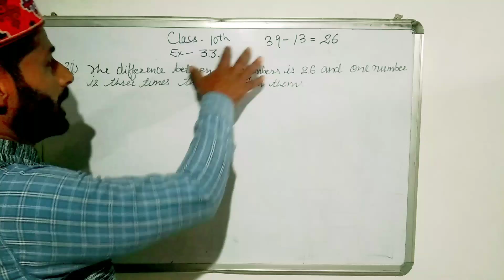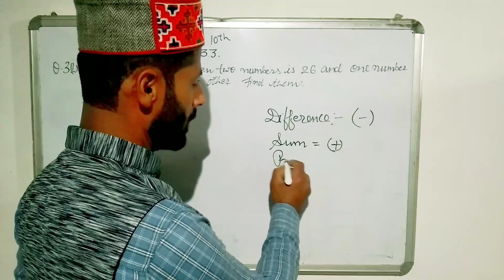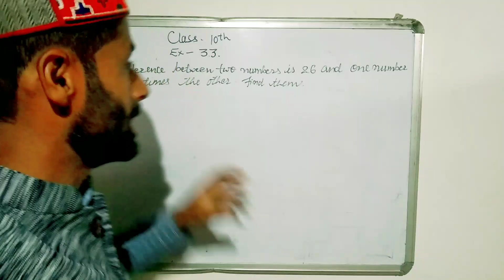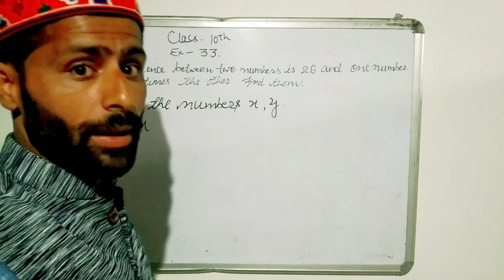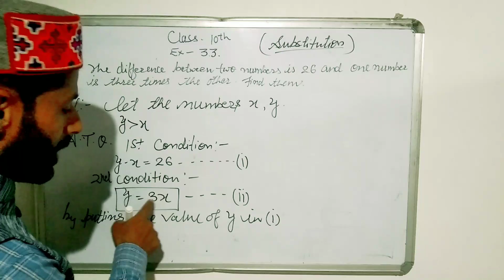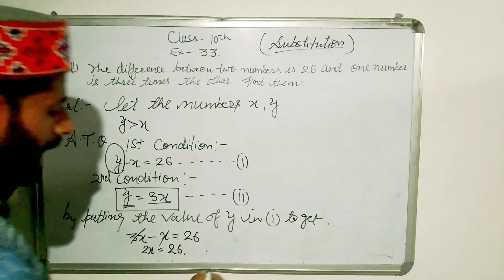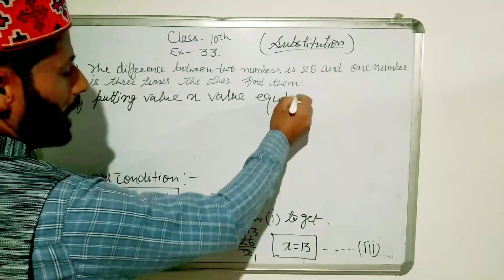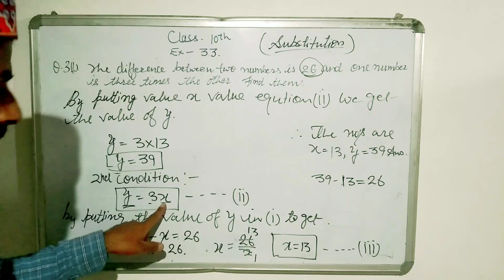Substitution method I Ex. 3.3 10th maths class 10 maths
Substitution method I Ex. 3.3 10th maths

Substitution  method   Ex. 3.3 Q 3substitution method class 10

NCERT Solution Ex 3.3 class #10 substitution method .
the diffrence between two no is #26 #,if the one number is three 3 times of other .find the number
problem sums #3.3 chpter 3 classs 10th
10th
maths 3.3 class 10th
statment based sums class 10th mathmatics chapter 3

systems of equations
substitution method
algebra
Class 10th Q 3 i explain in hindi medium engluah
10th maths

Algebra
Class 10th substitution method
Ex 3.3 class 10
Linear pair in two variables class 10
Maths
Maths ncert class 10th ex 3.3 Q3
Q 3 Q 3(i) solution
X and y
maths trick
maths tricks